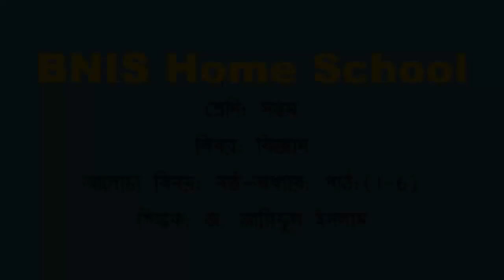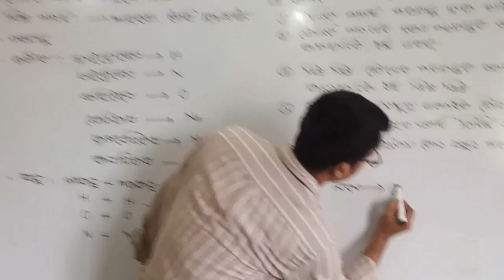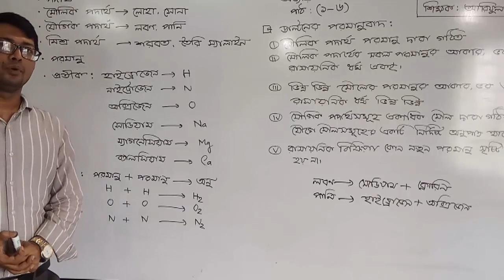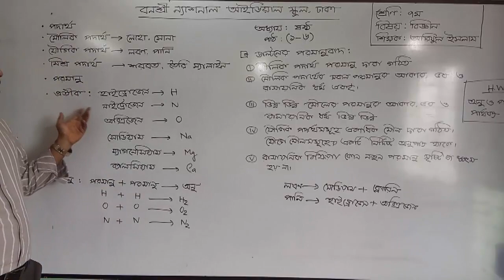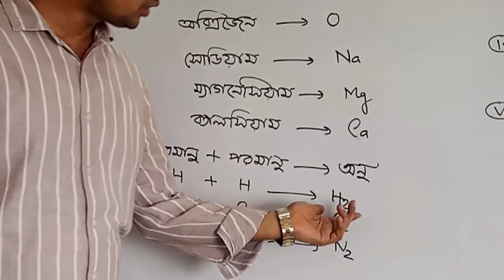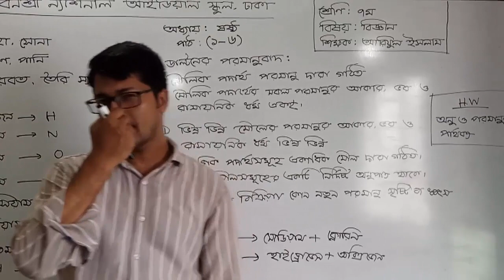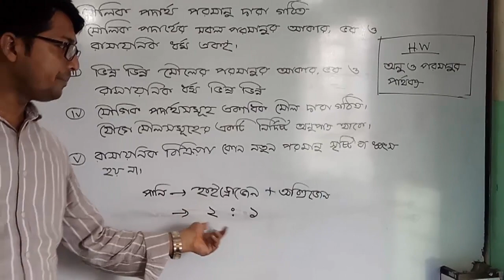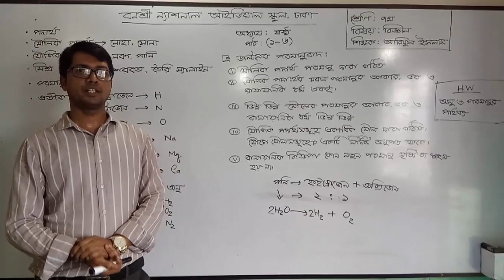শ্রেণি: সপ্তম, বিষয়: বিজ্ঞান, আলোচ্য বিষয়: ষষ্ঠ-অধ্যায়: পাঠ:(1-6)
শ্রেণি: সপ্তম
বিষয়: বিজ্ঞান
আলোচ্য বিষয়: ষষ্ঠ-অধ্যায়: পাঠ:(1-6)
শিক্ষক: জ. আরিফুল ইসলাম